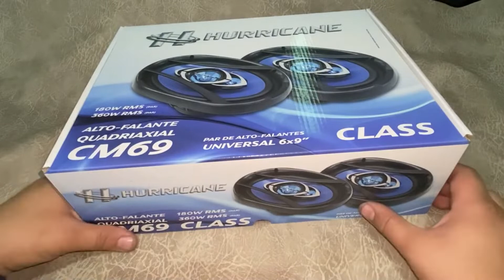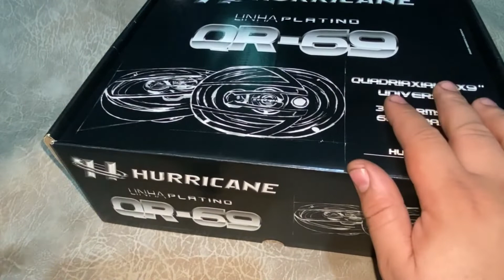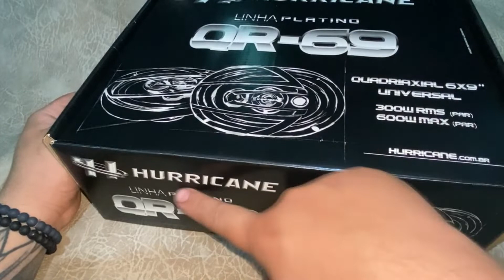ALTO FALANTE 6X9" HURRICANE QUADRIAXIAL